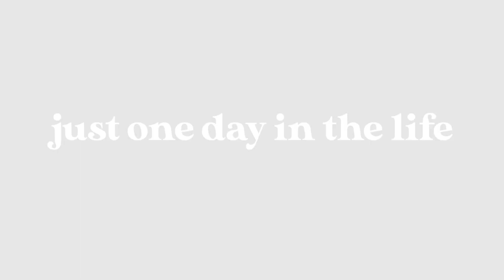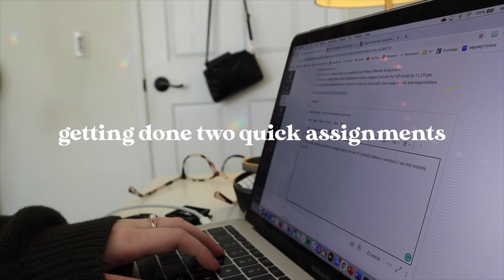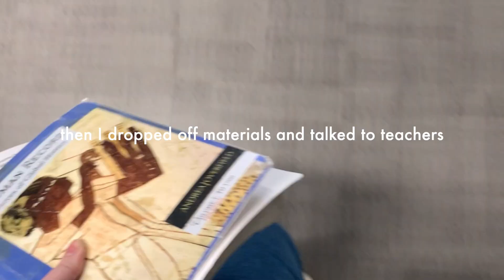just a normal and chill day in the life of a high school student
A DAY IN THE LIFE OF A HIGHSCHOOL STUDENT
what's popping people of ze internet just a reminder that you are amazing, you are doing great, and I fully believe in you! keep being the best version of yourself! you've got this:))
✩ SOCIAL MEDIA ✩ :
✧ VSCO: @edennrae
✩ MAGNIFICENT MUSIC USED ✩ :
✦ i want to be in love with you- blue wednesday
✧ I'm sitting here wondering- phillip e morris
✦ absence- dekobe
✧ September 22nd- brock berrigan
✦ four walls and an amplifier- brock berrigan
✧ diamond in the rough- brock berrigan
✩ EQUIPMENT ✩ :
Camera- Canon M50
Lens- For most of my videos, Canon 15-45mm
Editing Software- Final Cut Pro X
please leave requests and questions down below! thanks for taking the time out of your day to watch my videos! see you in my next video!! :)) distancelearning​​​ onlineschool​​